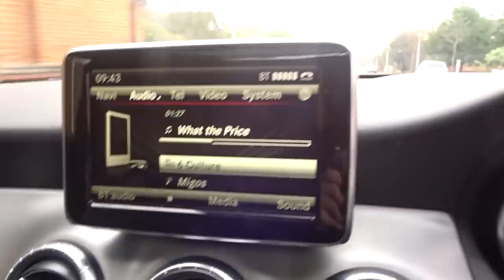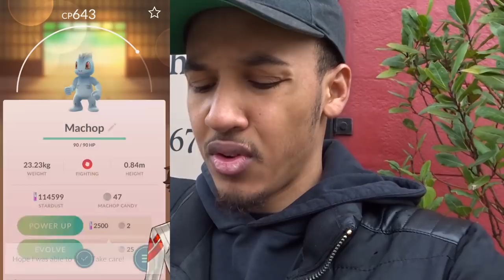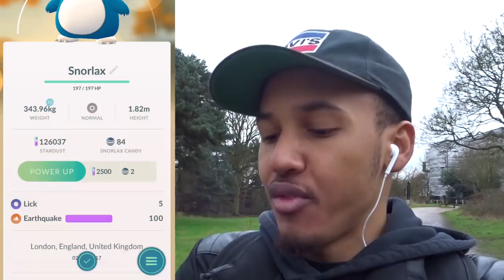POKEMON GO 'WILD DRAGONITE ERROR?? + HATCHING NEW GEN 2 POKEMON!'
POKEMON GO WILD DRAGONITE ERROR! POKEMON GO GENERATION 2! POKEMON GO NEW UPDATE? HATCHING A NEW GENERATION 2 POKEMON! WILD SNORLAX CATCH!

►PSN: Dilz-23
►PokemonGO Name: DilzOnlineYT

Make sure to drop a like it really helps the channel to grow!